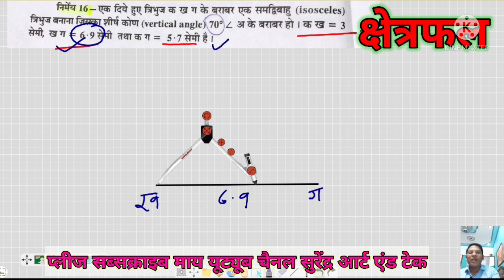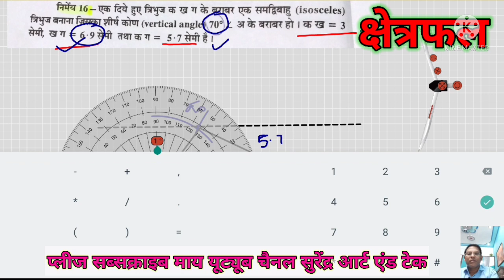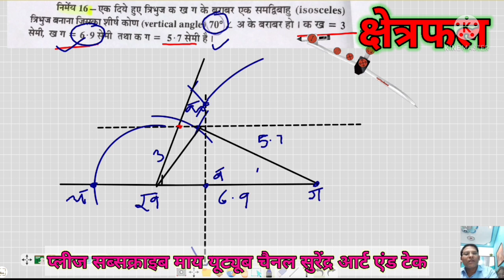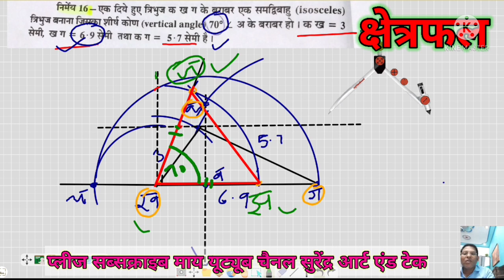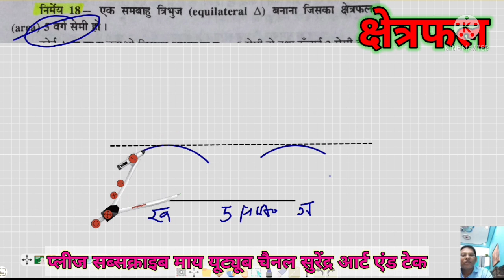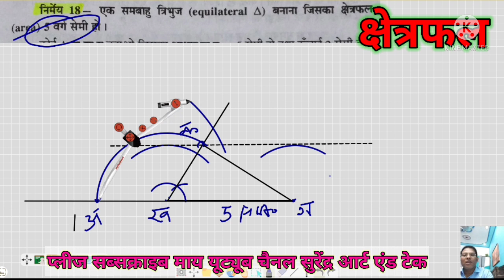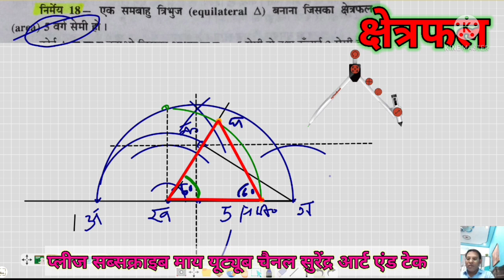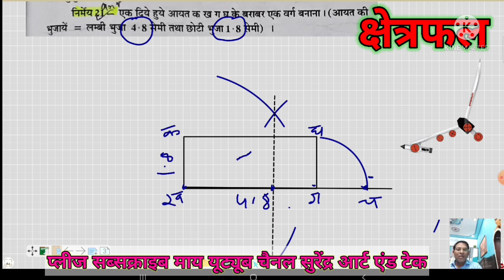इंटरमीडिएट प्राविधिक चित्रकला क्षेत्रफल एरिया टीजीटी कला हेतु बाय सुरेंद्र सर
माध्यमिक शिक्षा सेवा चयन बोर्ड टीजीटी कला हेतु प्राविधिक चित्रकला intermediate technical drawing बाय सुरेंद्र सर
क्षेत्रफल एरिया इंटरमीडिएट प्राविधिक चित्रकला बाय सुरेंद्र सर
Surendra Art & Tech , इंटरमीडिएट प्राविधिक चित्रकला बाय सुरेंद्र सर
यूपी बोर्ड इंटरमीडिएट प्राविधिक चित्रकला क्षेत्रफल बाय सुरेंद्र सर